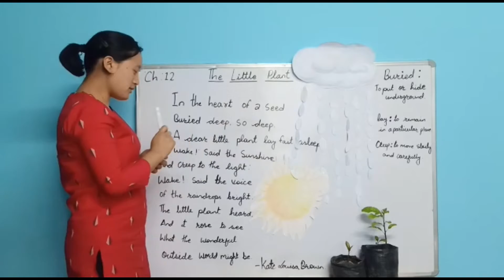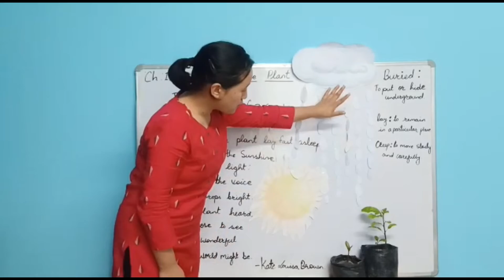Class I ENGLISH LITERATURE “The little Plant” chapter-12